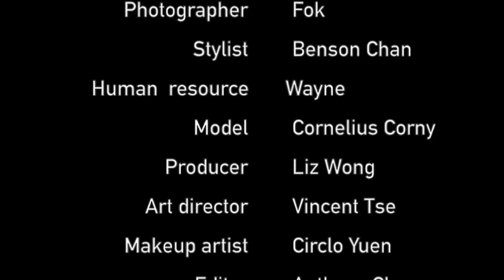RHAPSODY NETWORK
A Fashion film created by HKDI Department of Fashion and Image Design. Programme: HD in Fashion Media Design
Videographer: Antony CHAN,
Art Director: Vincent TSE
Producer: Liz WONG
Styling: Benson
Model: Cornelius CORNY
Makeup Artist: Circle YUEN
Editor: Antony CHAN